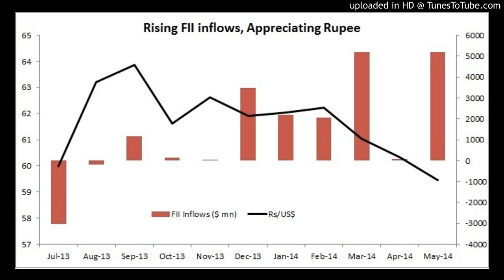Monetary-policy-June-2014: Investor Education Podcast by Moneykraft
As markets celebrate the prospect of reform and growth, RBI is focused on managing the exchange rate and building up its forex reserves. In this podcast, Deepa Vasudevan discusses the issues faced by RBI ahead of the monetary policy review scheduled for next week. Listen to this investor education podcast by Moneykraft.